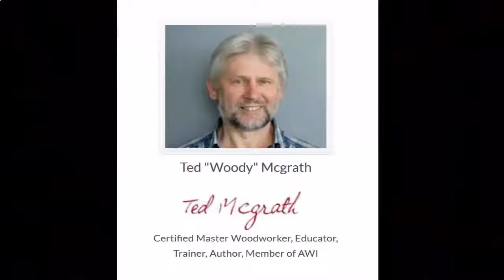Furniture woodworking projects, woodworking project plans, woodworking tips